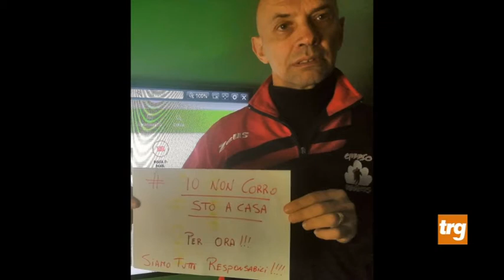iononcorro, dice la Gubbio Runners